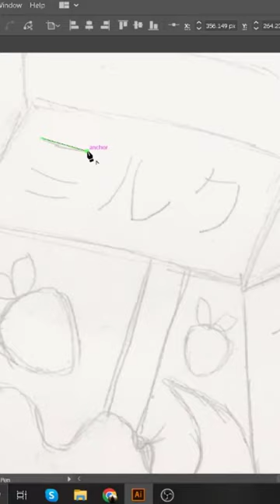🥛🍓Strawberry Milk 🥤 Adobe Illustrator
Looking for drawing software for your iPad? You should check out the app called Procreate” that is one of the best drawing software I tested ever!

Please enjoy this digital art process I created with Procreate. Thanks again and keep safe!
Equipment I used:

iPad Pro 12.9-inch
Apple Pencil

Where I learn to draw? I am a hard SKILLSHARE USER: get your free 2 month of Skillshare courses